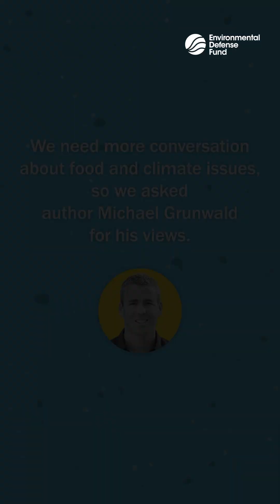A greener Green Revolution